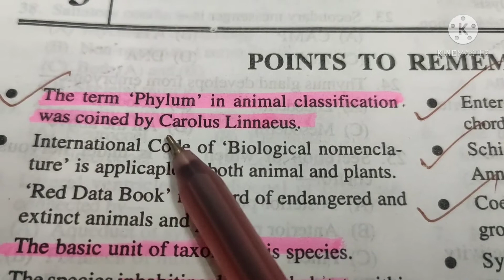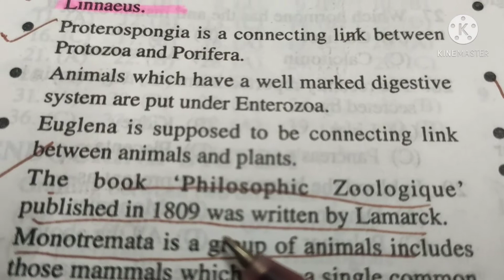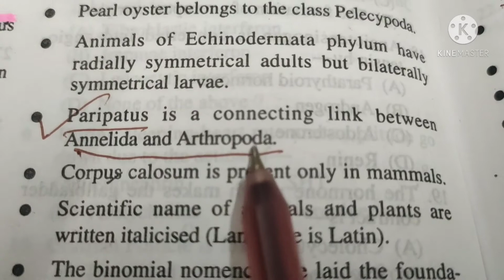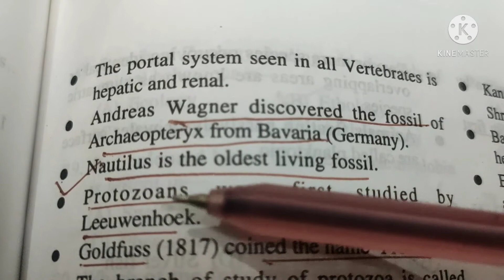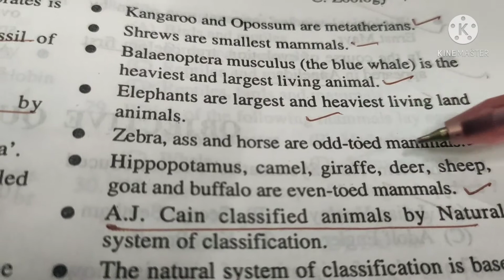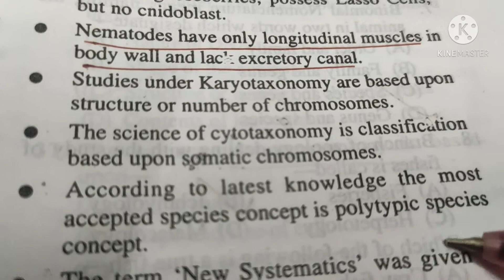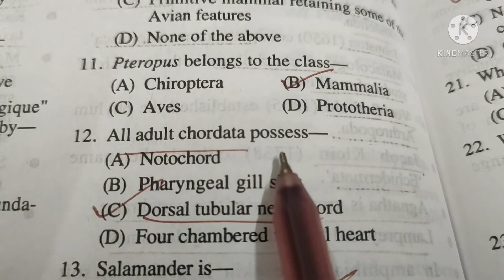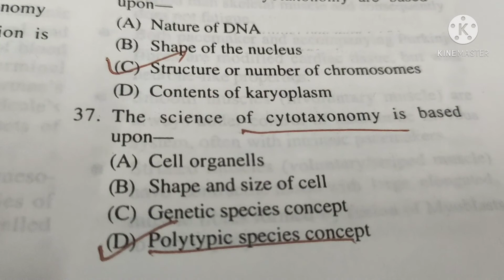Taxonomy|One liner +important MCQs|KVS, NVS, DSSSB pgt biology|By let's crack exam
Here is my video on Taxonomy quick revision with important MCQs. for aspirants of KVS, NVS, DSSSB pgt biology.